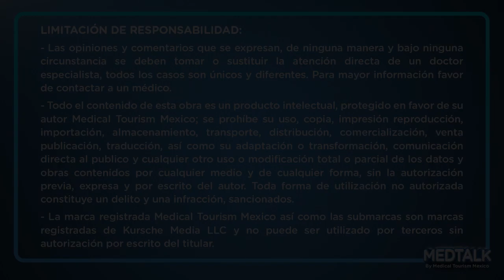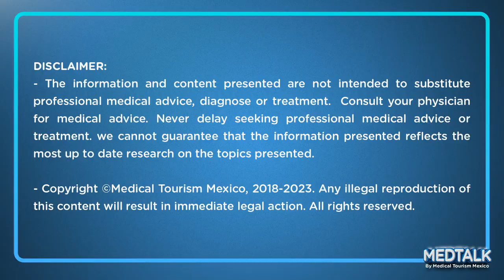Cirugía láser de ojos: Qué es y cómo se realiza – MedTalk Podcast T2 – EP13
Explora los diversos tipos de cirugía ocular con láser y obtén información sobre sus respectivas ventajas y desventajas. Únete a nosotros en este episodio con el Dr. Carlos Arias, un oftalmólogo experimentado que ejerce en la ciudad de Guadalajara, Jalisco.

La cirugía ocular con láser, también conocida como cirugía refractiva, abarca varios procedimientos destinados a corregir problemas de visión como la miopía, la hipermetropía y el astigmatismo. El Dr. Arias brinda valiosos conocimientos sobre los tipos más comunes de cirugía ocular con láser, incluyendo el LASIK (queratomileusis asistida por láser in situ), el PRK (queratectomía fotorrefractiva) y el SMILE (extracción de lenticulares con pequeña incisión).

0:00 Intro
0:31 Introducción al episodio
1:17 Introducción al doctor
3:05 Cirugía con láser
4:07 Beneficios
6:10 ¿Puedo operar ambos ojos al mismo tiempo?
6:48 Transperca
7:44 Láser y PRK
10:29 Rango de edad
12:06 Primera visita
16:04 Tiempo de recuperación
18:49 Recomendaciones
24:14 ¿Dónde se realiza?
25:39 Conclusiones

¿Tienes alguna pregunta o tema que te gustaría que tratáramos?

LIMITACIÓN DE RESPONSABILIDAD:
- Las opiniones y comentarios que se expresan, de ninguna manera y bajo ninguna circunstancia se deben tomar o sustituir la atención directa de un doctor especialista, todos los casos son únicos y diferentes. Para mayor información favor de contactar a un médico.
- Todo el contenido de esta obra es un producto intelectual, protegido en favor de su autor Medical Tourism Mexico; se prohíbe su uso, copia, impresión reproducción, importación, almacenamiento, transporte, distribución, comercialización, venta publicación, traducción, así como su adaptación o transformación, comunicación directa al público y cualquier otro uso o modificación total o parcial de los datos y obras contenidos por cualquier medio y de cualquier forma, sin la autorización previa, expresa y por escrito del autor. Toda forma de utilización no autorizada constituye un delito y una infracción, sancionados.
- La marca registrada Medical Tourism Mexico así como las submarcas son marcas registradas de Kursche Media LLC y no puede ser utilizado por terceros sin autorización por escrito del titular.